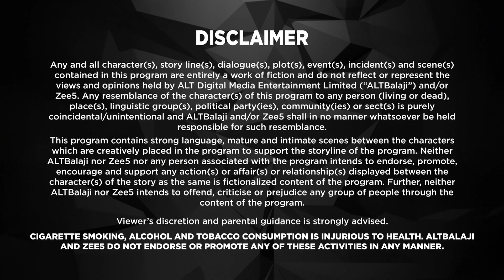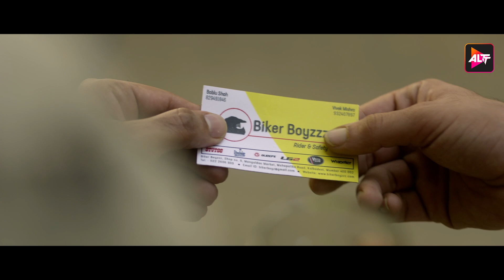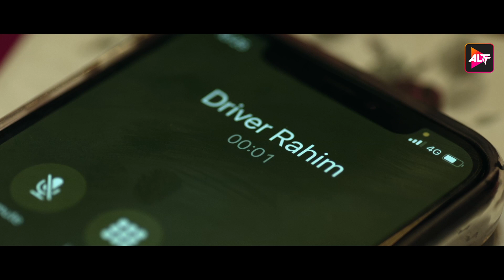Crash | New Episode 4 | Today's Episode | Altt | New Hindi Webseries Latest Episode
Watch the latest episodes of Crash , a full web series in Hindi from ALTT. Also, watch the newly released Hindi web series from 2024 exclusively on ALTT Telefilms
Crashh is a young urban drama; a roller-coaster ride of emotional story of 4 siblings.. They get separated at a young age due to one car crash and then destiny brings them at odds with each other to reunite them again. Based on the life of four long-lost brothers and sisters, the series is a beautiful saga of pain, love, separation and deep connections. But, how are these four kids torn apart from each other? What have they been doing so far? How do they cross each other’s path after decades? Does destiny play its card?
Cast: Kunj Anand, Aditi Sharma, Rohan Mehra, Anuskha Sen, Rushad Rana, Sucheta Trivedi, Zaid Imam
Directors: Kushal Zaveri

 / altt.in